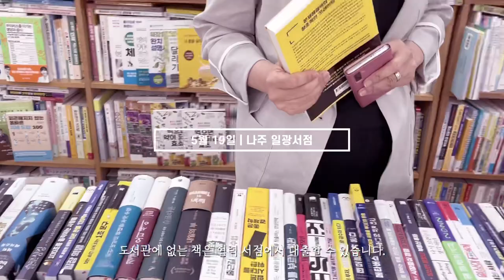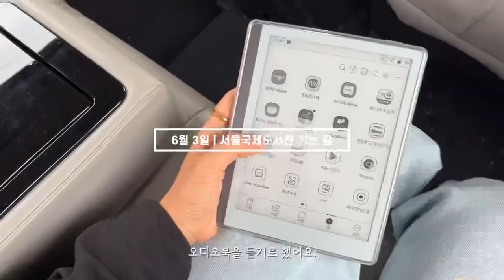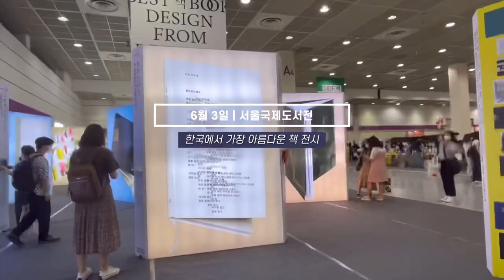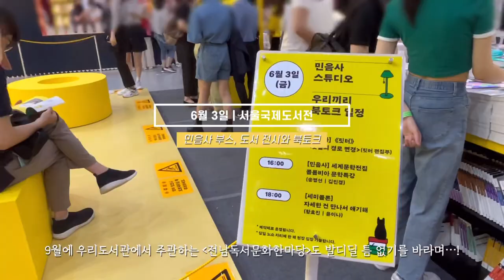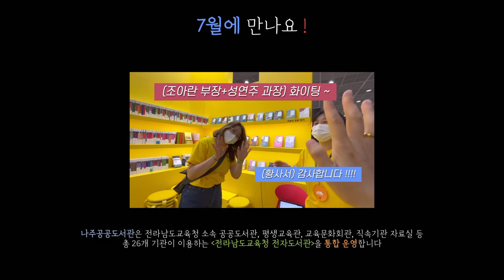사서 브이로그 (6월 e사서의 e책) | 사서의 서울국제도서전 탐방기, 민음사 유튜버를 만났다고?!, 오닉스리프 액정파손, 오디오북 추천 (댓글이벤트 진행, 설명참고^^)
나주공공도서관 유튜브댓글 이벤트를 진행합니다

✔ 기간: 6월 20일(월)~6월 30일(목)

✔ 응모 방법
2. 영상 댓글로 ‘하반기 나의 독서다짐’ 쓰기
3. 구글폼 제출하기

✔ 추첨을 통해 50분께 5천원 상당의 파리바게트 기프티콘을 보내드립니다. :)

/ e사서의 e책은 “나주공공도서관”에서 제작하는 “전라남도교육청 전자도서관” 홍보콘텐츠 입니다.

/ 나주공공도서관은 전라남도교육청 소속 공공도서관 등 26개 기관에서 서비스하는 전자자료를 통합 운영합니다.

/ 전라남도교육청 전자도서관은 "전자책"과 "오디오북", "웹콘텐츠" 등 다양한 전자자료를 서비스하고 있습니다.

/ 제작툴 / VLLO